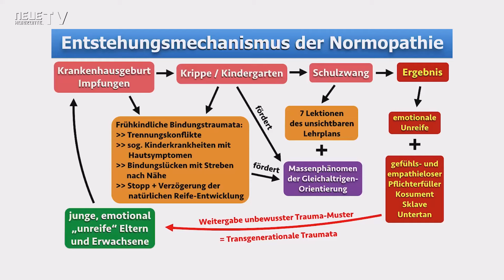Der Grund, warum Du kein Urvertrauen fühlst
Urvertrauen entsteht durch die liebevolle Zuwendung Deiner Bezugspersonen. Doch im Laufe der Kindheit wird diese Bindung durch Krankenhausgeburt, Impfungen, Krippe, Kindergarten, Schule usw. immer mehr gekappt.